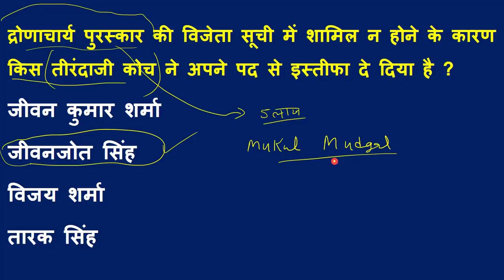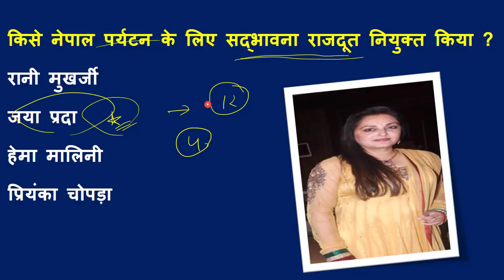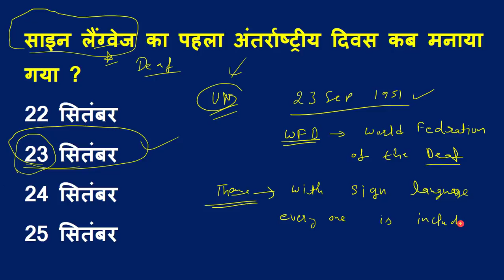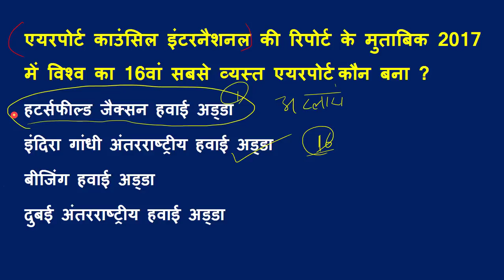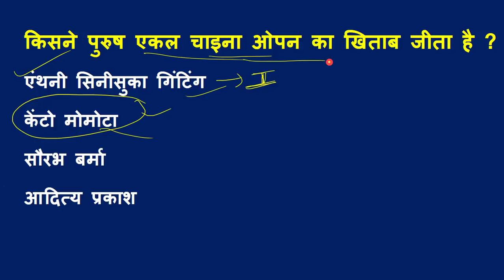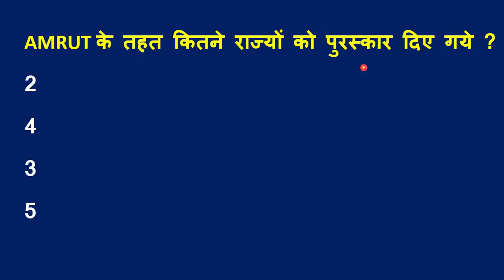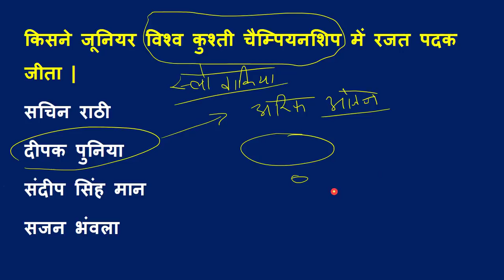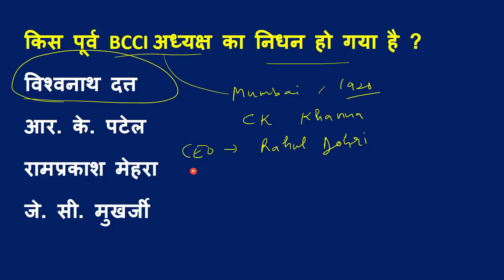daily current affairs with static gk | 25 September 2018 current affairs by ravi sir | important mcq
today we will discuss 25th September 2018 important current affairs. it is in Hindi language. it will be very beneficial for all competitive exam